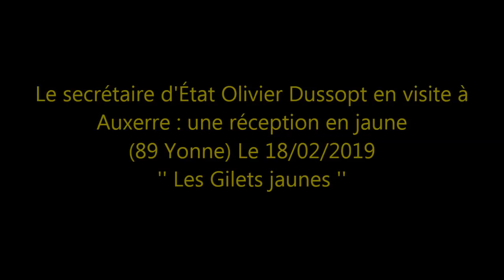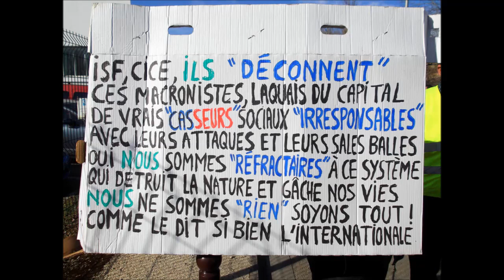Gilets jaunes - Auxerre 89 Yonne - Accueil du secrétaire d'État O. Dussopt - 18-02-2019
Accueil du secrétaire d'État Olivier Dussopt en visite à Auxerre
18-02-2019